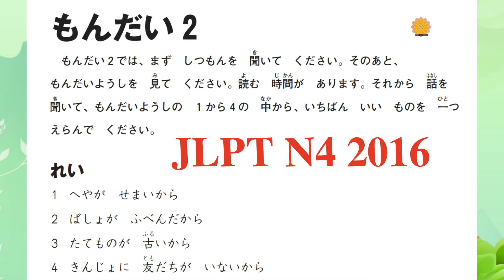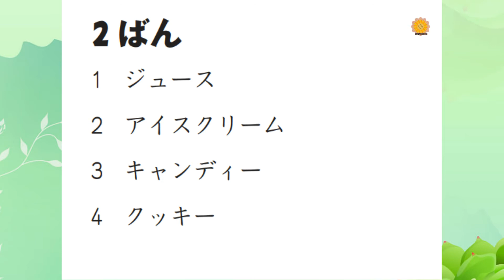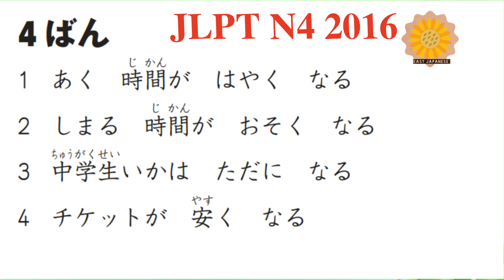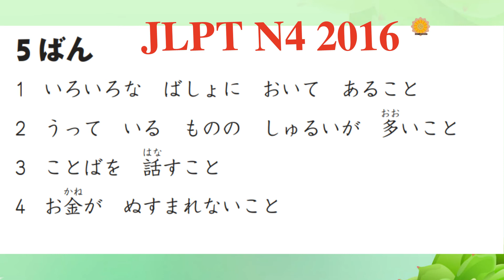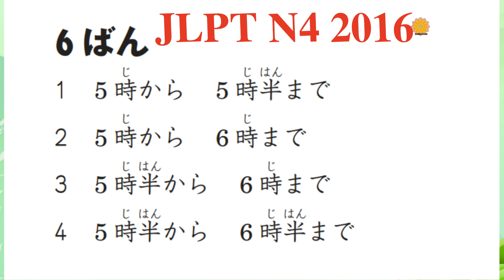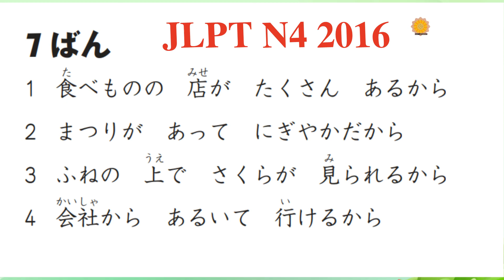Mondai 2 - Đề thi JLPT N4 tháng 12/2016